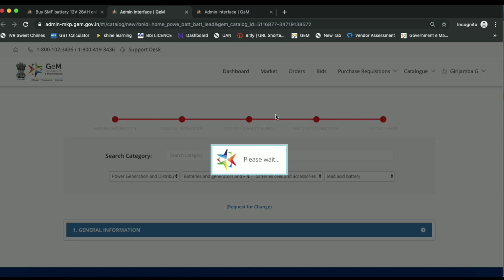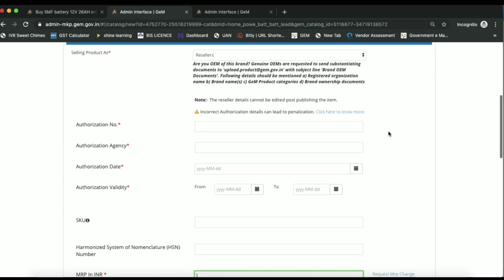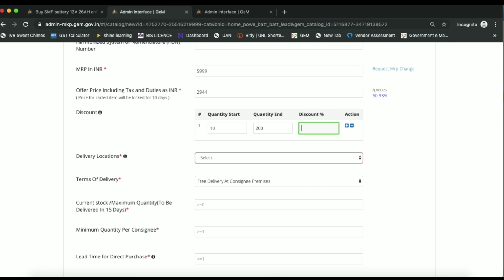GeM 4.0 LEARN HOW TO PAIR/COPY A PRODUCT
We continuously upload fresh updates about GeM 4.0 which can help seller and buyer both to understand this government portal easily.

We provide paid services for account support please contact @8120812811 or

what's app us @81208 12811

Get Training for GeM 3.0 and Learn about

- Setting up account on GeM
- Uploading products on GeM
- Participation in Bidding
- Processing Orders
- Generating Invoice

We also manage your account on your behalf and provide you below services

- Uploading products/services on GeM
- Suggestion about Bid and Calculating ROI
- Participation in Bidding
- Processing Orders
- Generating Invoice
- Purchase related consulatation

GeM Video Collection

sweetchimesgemsupport Abhishek Talks gem bidding process for buyer